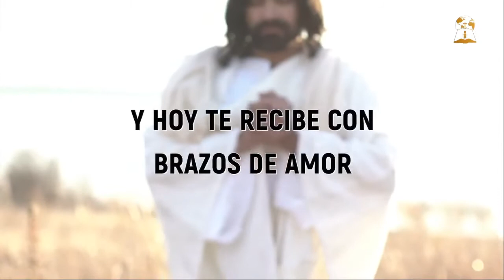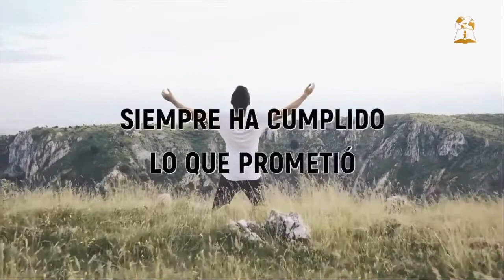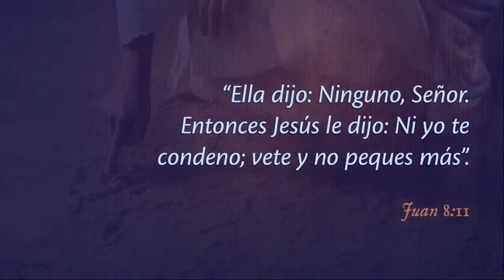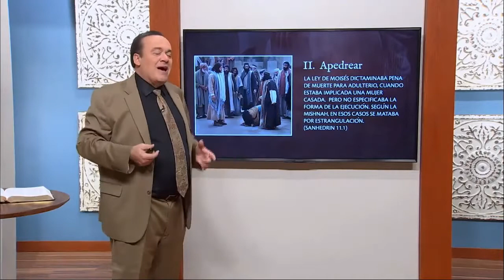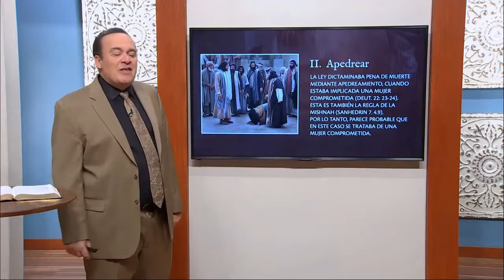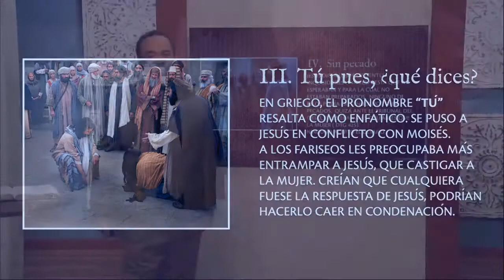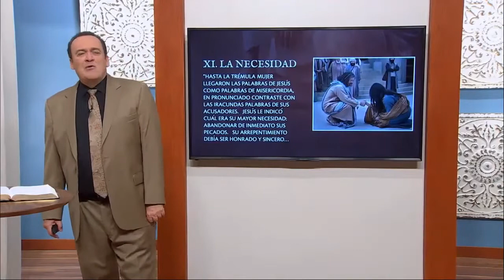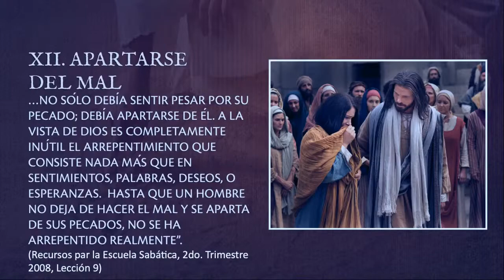"Ni yo te condeno" - Programa especial de Sábado Mayo/23/2020 Pr Omar Grieve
La Voz De La Esperanza